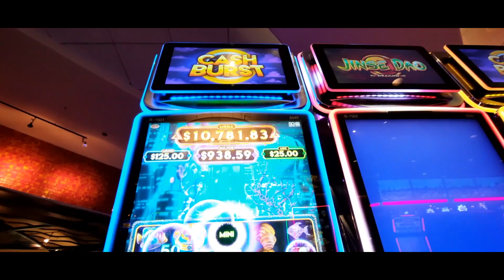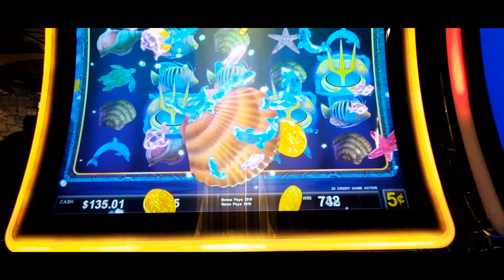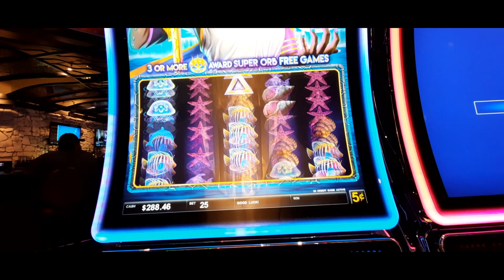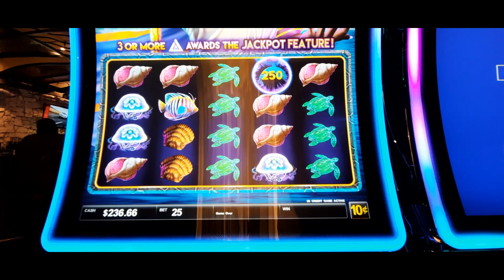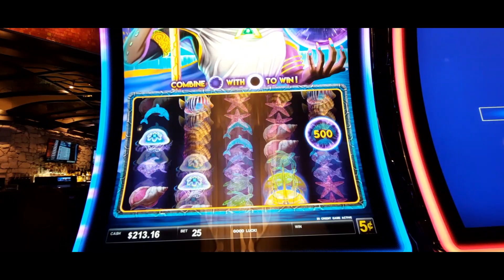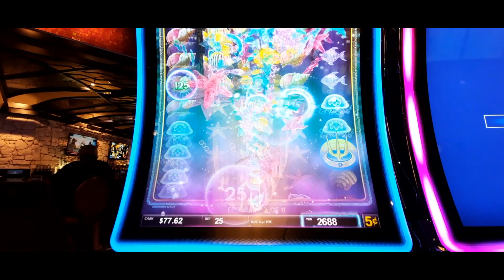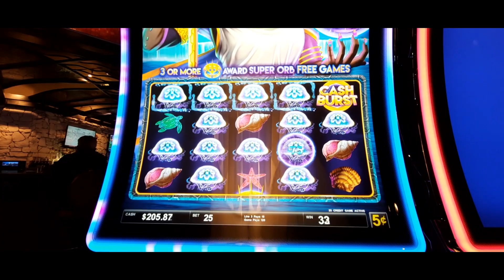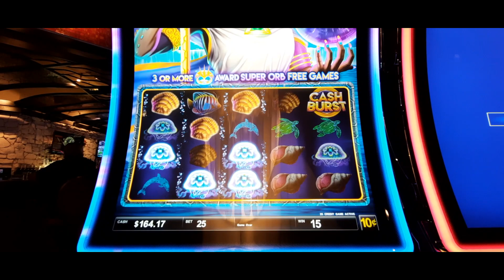ALERT🎰🚨 NEW SLOT🚨ORB OF ATLANTIS⚡ CASH BURST by SG GAMES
Lets play this new game. Its alot like that other ocean one but without those annoying sounds. I enjoyed it, it was fun! Have you played it? Please leave your opinion in the comments.
Playing at Fantasy Springs in So Cal. Lets figure out how this game works.

 HI, I have lucky items to hand out.
I download videos on  Mon, Wed and Fridays, sometimes more.. I 'am NOT PAID by any Casino to gamble at their property.
I started my channel  Feb 2019,,My goal is to provide entertaining videos, I show my wins and losses, subscribe to my channel, ring the bell to be notified of a new video and check out my lucky merchandise.